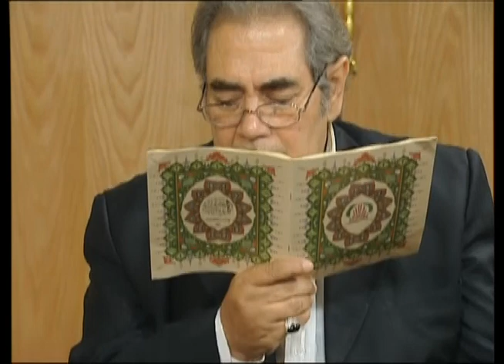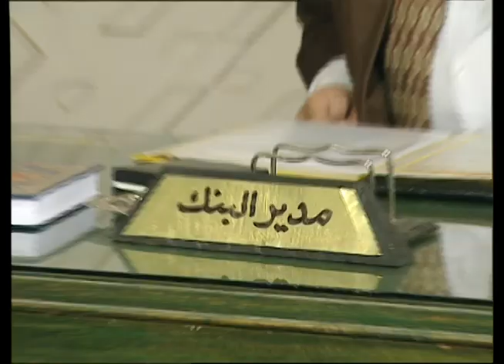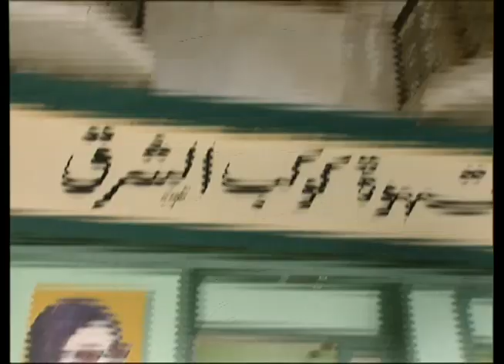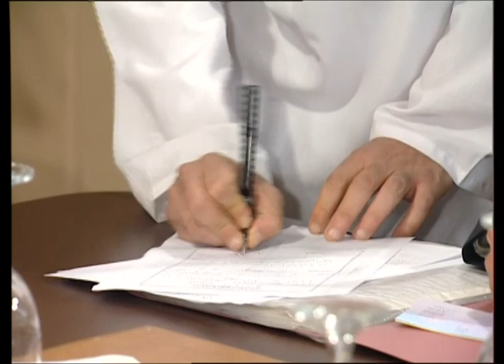شاهد مسلسل الزمن القديم "ماما في القسم" الحلقة 18بطولة سميرة احمد ومحمود ياسين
تدور أحداث المسلسل حول أب يحاول إعادة العلاقات الطيبة بين أبنائه ووالدتهم بعد أن تسوء نتيجة بعض الظروف، إضافة إلى تقديم معالجة وحلول لعدد من مشكلات المجتمع بأسلوب كوميدي ساخر.

ﺇﺧﺮاﺝ: رباب حسين (مخرج)
طاقم العمل: سميرة أحمد  محمود ياسين  رانيا فريد شوقي  ياسر جلال  أحمد فهمي  أحمد وفيق